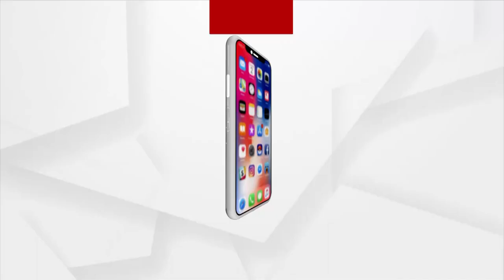Odisha Municipal Election: BJD has Embroiled in Controversy over Factional Strife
BJD has Embroiled in Controversy over Factional Strife in Urban Body Polls of Bhubaneswar ward no 34.